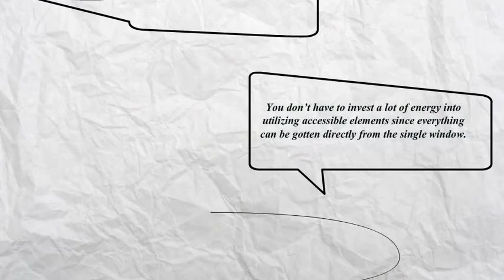20% OFF ⚠️ Coupons | Wondershare TunesGo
Is there any software that programs in such a way? Indeed, you can check out Wondershare TunesGO Transfer Software. It can tackle the issue of transferring audio well and accompanies numerous novel and convenient provisions that enables you to transfer your audio anytime anywhere without breaking a sweat. Curious to know?  Go ahead and learn all that it has got to offer.